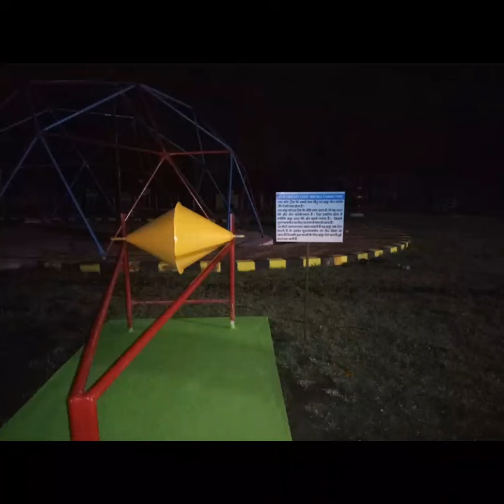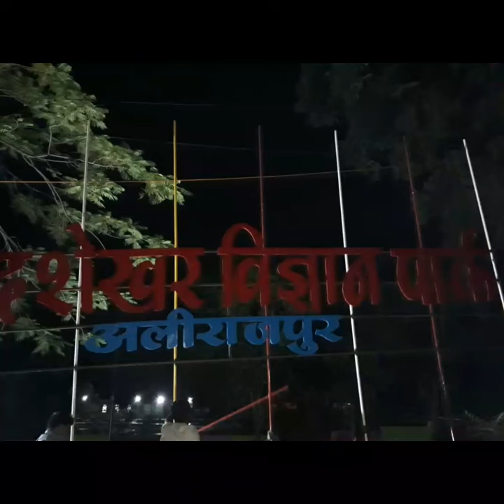CHANDRASHEKHAR SCIENCE PARK ALIRAJPUR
CSP Alirajpur is a unique science park situated in the middle of district headquarter .The Chandra  shekhar Science Park is a platform  to provide facilities for activity of   learning, inculcating a spirit of enquiry among students and  generating  scientific   temper  and attitude in the society, students of district   Alirajpur.     The samiti is very keen that message of scientific temper should reach among the common people of alirajpur for that the outdoor exhibit are made by team of science teacher and students of  ITI. The models of parks are initiative and cover wide variety of subjects such as physical sciences,  applied sciences, Biological sciences and other areas which are broadly linked with science. The nobel feature is that the students are encouraged to operate these self help modals which lead them to do it themselves and learn the impact of scientific principles.  These  principles are even applicable in our daily life. This takes them away from monotony of books to operational toys and modals. In our park we provide a room for hands on activity and students can also see inspirational film , shows etc.